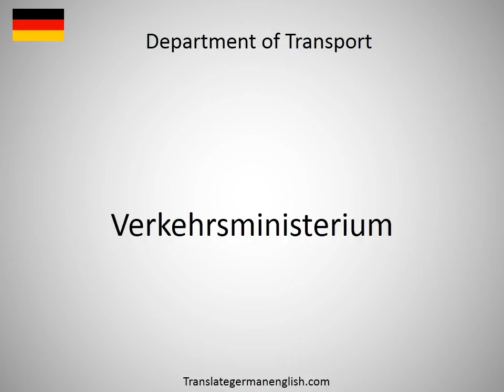How to say Department of the Environment DOE in German?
How to say Department of the Environment DOE in German? Learn the pronounciation Department of the Environment DOE! How to Pronounce Department of the Environment DOE. Expand your vocabulary, learn German words. Practice German online. Use this free pronunciation guide to practice words at a time. Learn German for free. Thank you for viewing, please like or subscribe! hoe om te sê, si të thuash, እንዴት እንደሚናገር, wie sagt man, comment dire, come dire, como dizer, как сказать, nasıl denir, cómo decir, 怎么说, πώς να το πω, hoe zeg je.